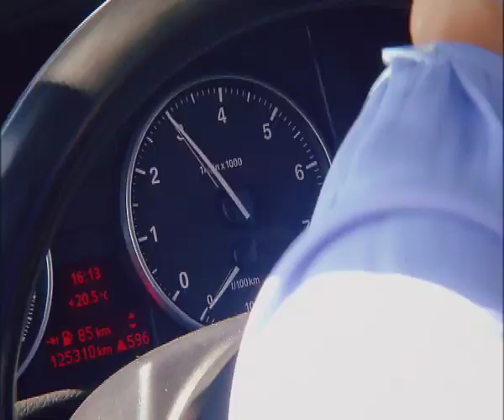DALILA CARMO TVI FICÇÃO